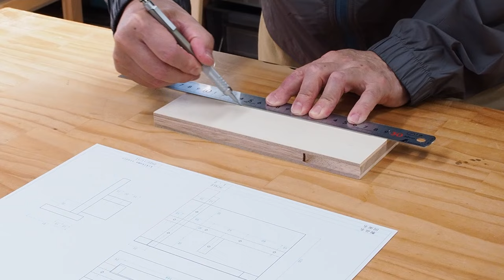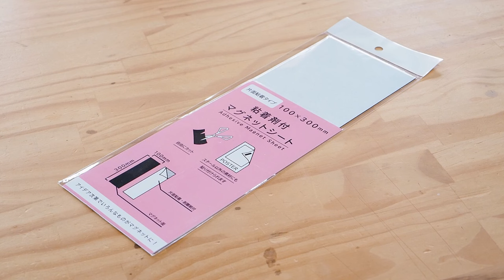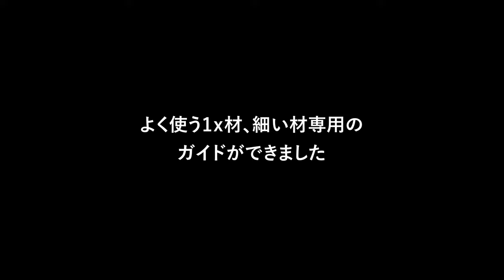Hand Saw Guide| accurate and easy to cut straight (subtitled)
A hand saw guide that uses a magnetic sheet, but it's not a jig that can cut anything. It's made to accurately and cleanly cut 1x materials and thin materials that are often used. You can cut straight even for the first time. Attach a stop block to the guide so that multiple sheets can be cut to the same length. It is a must function for furniture production. And I made it possible to use the saw guide in the vertical position. There are two advantages of this, one is that you can cut thin materials cleanly and accurately, and the other is that you can fine-tune and modify the length with a plane. If the material is precisely cut to size, it will be very easy to design and make jigs.
This time I made a saw guide that can cut up to 1x6, but I will also make a guide for thicker materials such as 2x materials. By designing the guide differently depending on the thickness of the material, I think the accuracy will increase and it will be easier to use. Even DIYers who don't use a circular saw can expand their possibilities if they can achieve cutting accuracy.

You can see how this hand saw guide perform in another video.

For adjustments inexpensive trimming plane is just fine if you tune up the sole

〈Contents〉
00:00 Features and usage of the hand saw guide
00:20 1. Using in horizontal position
01:40 2. Using in vertical position
02:37 3. Fixing and adjusting
03:45 A saw that goes well with the guide
04:08 Hand Saw Guide 101
04:45 Making the guide
08:10 Even beginners can cut straight!

―― Beginner Projects: using Only a Drill ――